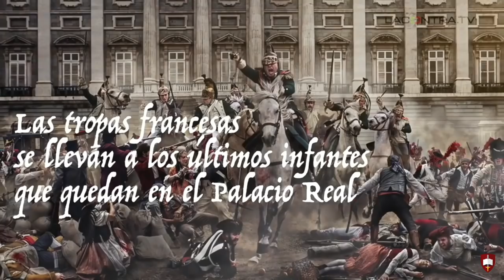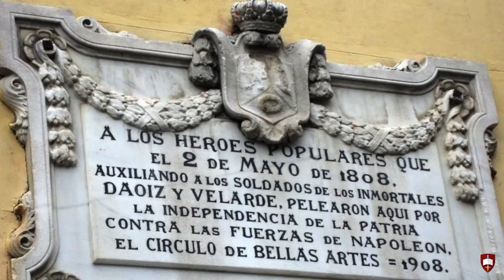2 mayo 1808, Madrid. Guerra de la Independencia. José Javier Esparza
2 de mayo de 1808, Madrid. Levantamiento contra la invasión napoleónica. Guerra de la Independencia.
Narrado por José Javier Esparza.